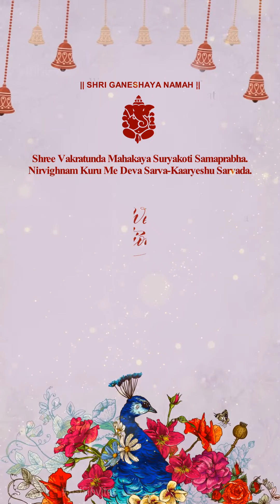Wedding Peacock Invitation PS102 | Save The Date Video | Invitation Video at reasonable cost.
_Video Invitation for any event at a reasonable price._
_*For Invitation Creator*_
_Edius Project Download Link_ 👇
_Adobe Premiere Pro Project Download Link_ 👇
_Whatsapp Invitation Video & Image Card PDF (Save The Date), Any Events Face Caricature, Wedding, Birthday, Engagement, Baby Shower, Anniversary, House Warming, Thread Ceremony, Mundan, Upnayan Sanskar, Grahpravesh, Swarn Sidhi, Bhajan Sandhya, Formal Wedding Invitation & Many More..._
_Hindu, Sikh, Jain, Marvadi, Muslim & Other Wedding Invitations_
_All Type Video Editing, Wedding Video Mixing, Pre Wedding Video Song, Cinematic Wedding Video, Photo Slide Video Song, Advertisement, Youtube Program, Documentary Videos, Digital Photo Book Album And Many More,_
_Note : Word available in these languages (English, Hindi & Urdu)_